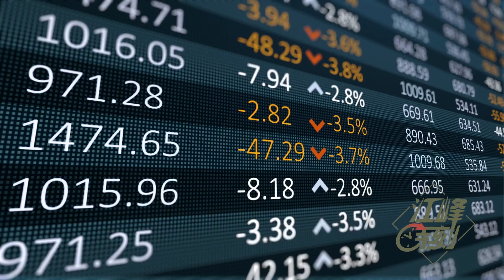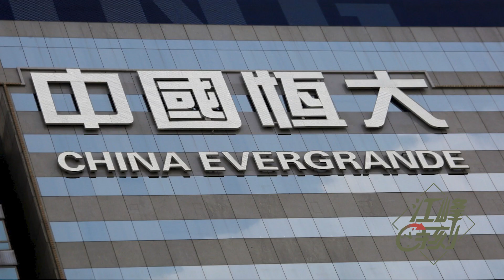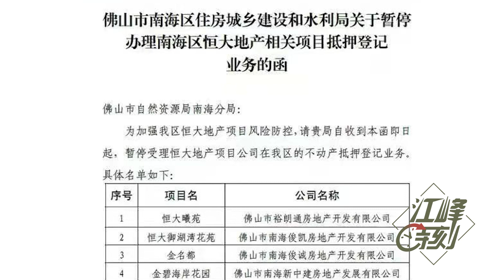恒大高层提前兑付是谁曝光？政治账高于经济账，中共替恒大背锅？许家印什么背景在国家严控中逆势获得金融牌照？【江峰漫談20210914第372期】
✅江峰的其他平台👇
含三個欄目：
⭕️歷史上的今天：講出歷史真相，道出生命冷暖。
⭕️江峰漫談：蹭熱點，不蹭熱鬧；看新聞，更看門道。
⭕️川普推推推：通過推特總統，了解美國，了解正常人類秩序，一起為未來的中國尋找智慧和久違的神性。